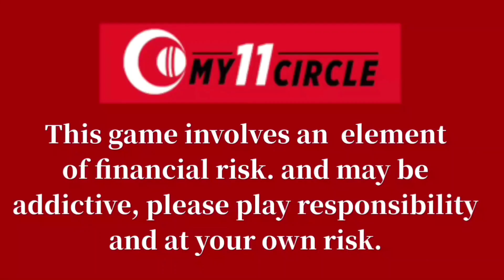6 बेहतरीन बल्लेबाज जो टी-20 में एक भी छक्का नही लगा सके | 6 batsmen who could not hit a six in T20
Win 5 Crore as 1st prize - Highest ever in fantasy cricket only @ My11Circle!! Make your team now

हेल्लो दोस्तों स्वागत है आप सभी का हमारे चैनल हिंदी एजुकेशन में | इस विडियो में आज हम आपको 6 बेहतरीन बल्लेबाज जो टी-20I फॉर्मेट में एक भी छक्का नही सके  के बारे में बताएँगे | जिससे आपकी जानकारी बढ़ेगी | और इस विडियो के माध्यम से आपको बहुत कुछ  सीखने को मिलेगा | तो दोस्तों आपसे निवेदन है की आप इस विडियो को पूरा देखें | दोस्तों इस चैनल पर हम क्रिकेट से सम्बंधित विडियो डालते रहते हैं | हमारे चैनल हिंदी एजुकेशन पर आपको क्रिकेट से सम्बंधित हर विडियो मिल जाएगी | और दुनिया, भारत,बॉलीवुड, और भी अछि जानकारी हम आपको विडियो के माध्यम से पहुंचाते रहते हैं | और अगर आपने अभी तक हमारा चैनल सब्सक्राइब नहीं किया है तो कर्प्या इसे सब्सक्राइब करलें |

Hello friends welcome all of you in our channel hindi education. In this video we will tell you about today 6 best batsmen who could not get a single six in T20I format. Which will increase your information. And through this video you will learn a lot. So friends are waiting for you to see this video complete. Friends, we keep adding videos related to cricket on this channel. On our channel Hindi education you will find every video related to cricket. And the world, India, Bollywood, and other good information we keep streaming through video.